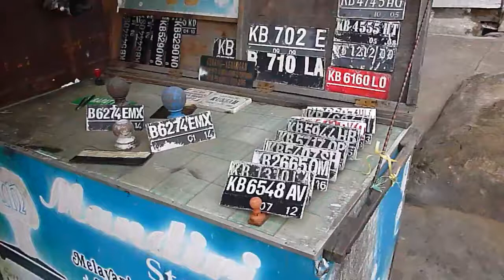Vendita targhe auto moto